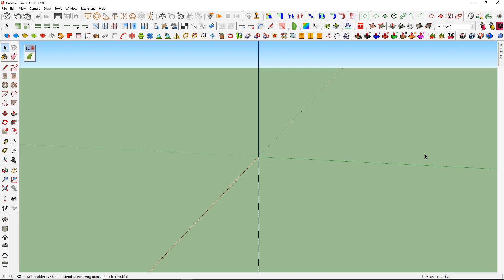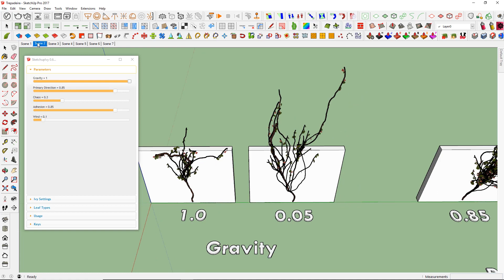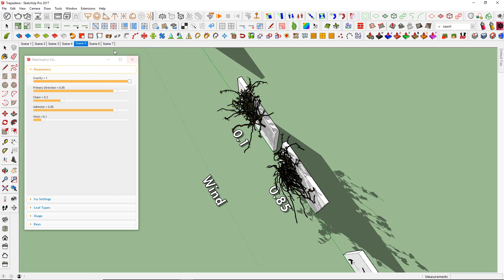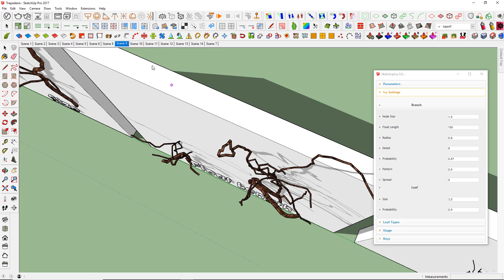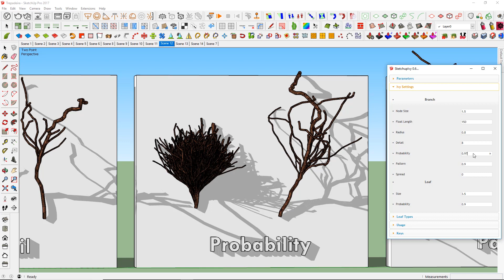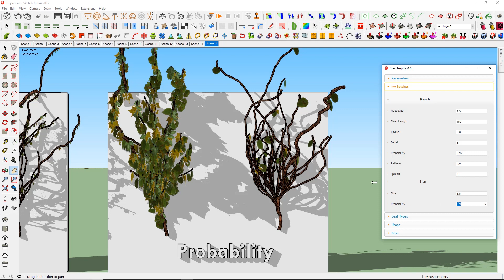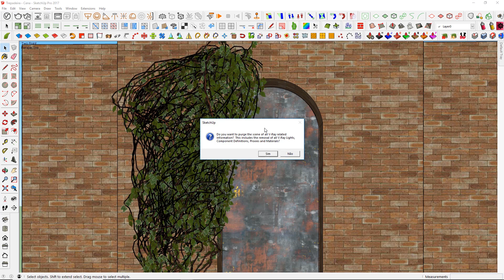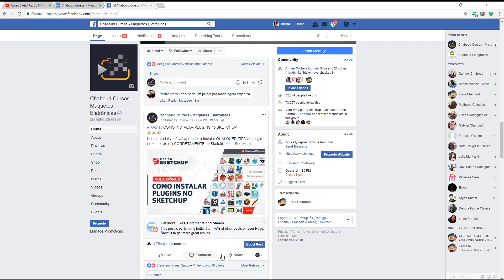Curso SketchUp 2017 - Aula 40: MODELANDO TREPADEIRA(MêsdoSketchUp - Dia 25)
Aprenda a modelar trepadeiras nesse tutorial completo sobre o plugin Ivy para Sketchup!